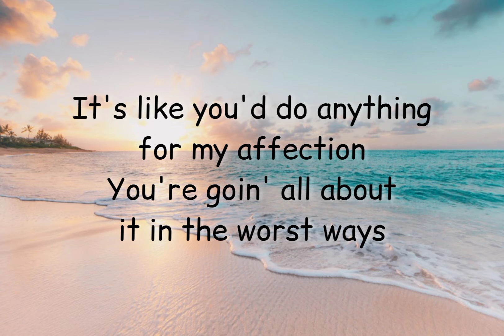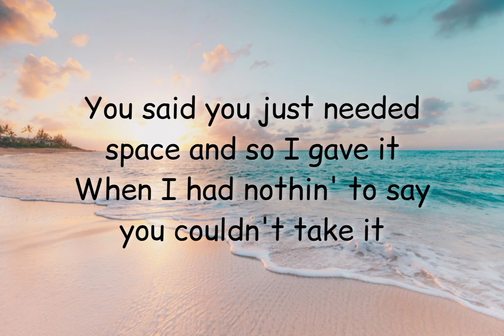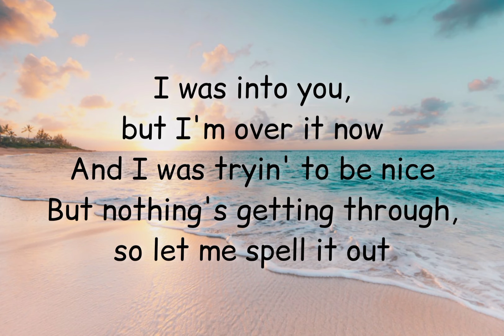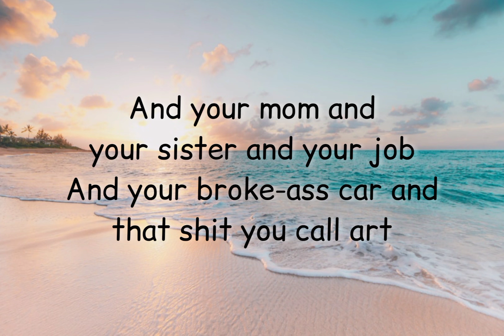GAYLE - abcdefu (Lyrics)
🎵 abcdefu Lyrics 🎵

Fuck you
Fuck you
A-B-C-D-E
F you
Fuck you
A-B-C-D-E
F you
Fuck you
A-B-C-D-E
F you